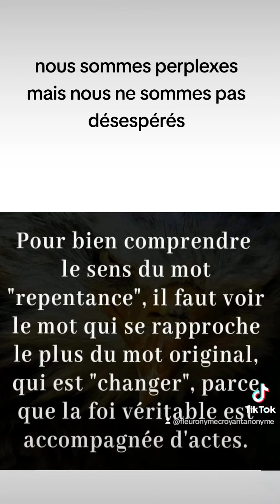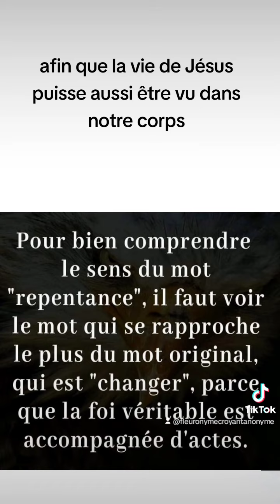🎁 Aujourd'hui au fil des jours je rend Gloire à Dieu en Parole & prière: 6 novembre 2024